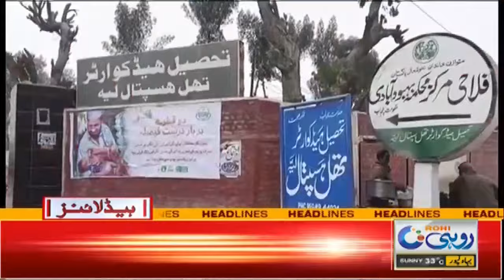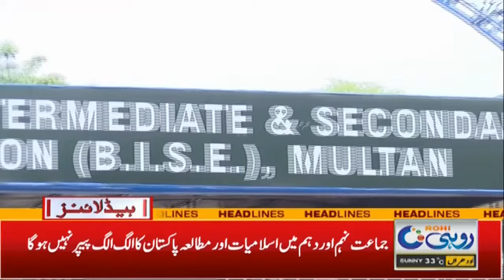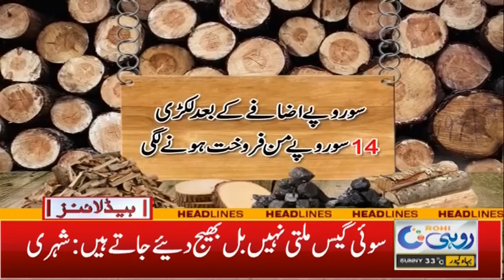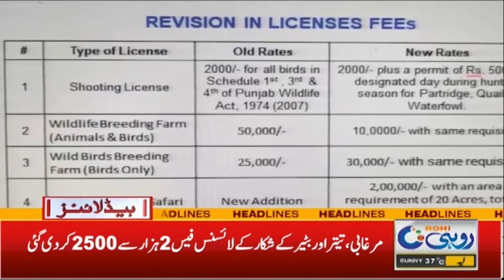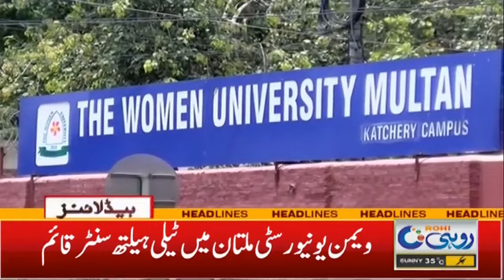3am News Headlines | 10 Jan 2024 | Rohi